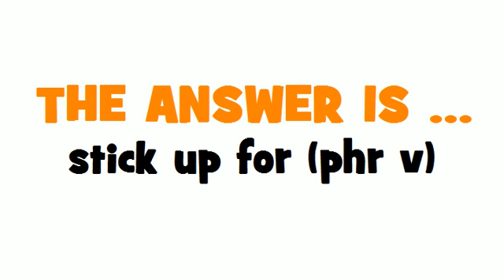FROM FRENCH TO ENGLISH = prendre la défense de